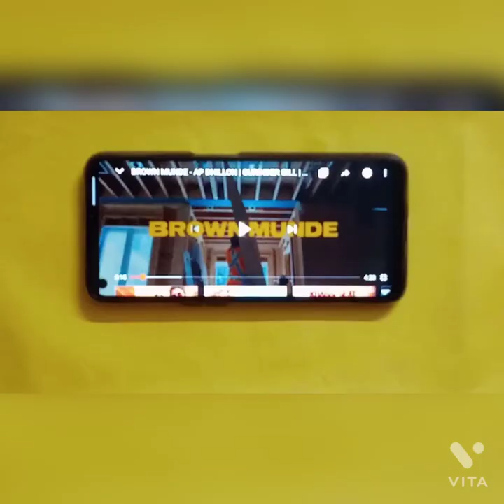Sketch of AP dhillon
New pencil  work for @AP dhillon

•🔥Art by @sketc_hyarts
• follow me - @sketc_hyarts  for more..
•Yotube channel - Sketc_hyarts

• 1 .Art channel - Sketc_hyarts.
• 2. Instagram - @sketc_hyarts
•3.Twitter - Sketc_hyarts